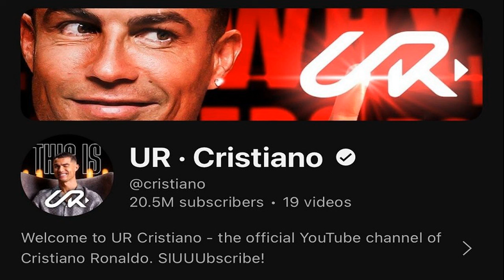บุศนันทน์ ศุภนิดา จับมือลิ่วรอบรองฯ แบดเจแปน โอเพ่น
กีฬา
23 ส.ค. 2567
15:32 น.
การแข่งขันแบดมินตัน รายการ เอชเอสบีซี บีดับเบิลยูเอฟ เวิลด์ ทัวร์ ซูเปอร์ 750 รายการ “ไดฮัทสุ เจแปน โอเพ่น 2024” ที่ประเทศญี่ปุ่น ระหว่าง 20-25 สิงหาคมนี้

เมื่อวันที่ 23 ส.ค.เป็นการแข่งขันในรอบ 8 คน หรือรอบก่อนรองชนะเลิศ ประเภทหญิงเดี่ยว “ครีม” บุศนันทน์ อึ๊งบํารุงพันธุ์ มือ 14 ของโลก ลงสนามพบกับ อายะ โอโฮริ มือ 9 ของโลกจากญี่ปุ่นต่อไป
ผลปรากฏว่า ครีม บุศนันทน์ ฮึดก่อนแซงเอาชนะ สาวญี่ปุ่นไปได้หลังจากเสียเซ็ตแรกไปก่อน 2-1 เกม 23-25, 21-19 และ 23-21 บุศนันทน์ ผ่านเข้าสู่รอบรองชนะเลิศไปพบกับ ไท่ จื่อ อิง มือ 4 ของโลกจากไต้หวันต่อไป

ด้าน “เม” ศุภนิดา เกตุทอง มือ 13 ของโลก ต้องเล่นถึง 3 เกมเช่นกัน ก่อนแซงเอาชนะ จาง ไป่เหวิน มือ 10 ของโลกจากสหรัฐอเมริกา 2-1 เกม 15-21, 21-19, 21-16 ศุภนิดา ผ่านเข้ารอบรองชนะเลิศ ไปพบกับ อากาเนะ ยามากูชิ มือ 5 ของโลกจากญี่ปุ่น

ส่วนประเภทชายเดี่ยว “กัน” กันตภณ หวังเจริญ มือ 40 ของโลก ต้านความแข็งแกร่งไม่ไหว พ่าย โจว เทียน เฉิน มือ 10 ของโลก 2 เกมรวด 16-21 และ 10-21 ยุติเส้นทางในรอบนี้
“เอ็ม” สุภัค จอมเกาะ และ “เฟม” ศุภิสรา เพียวสามพราน มือ 23 ของโลก พ่ายให้กับ เฉิง ซิง และ จาง ชิ จากจีน 0-2 เกม 18-21 และ 17-21 ตกรอบไปเช่นกัน